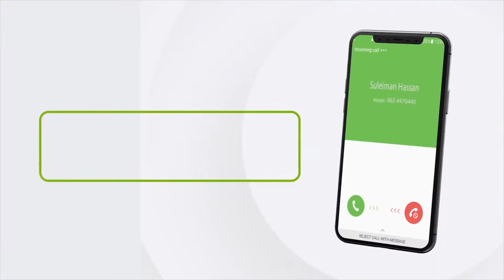"Xisbiyada mucaaradka ahi lama socdaan xaalada dalku marayo..." Siyaasi Maxamed Orod-Mooge.